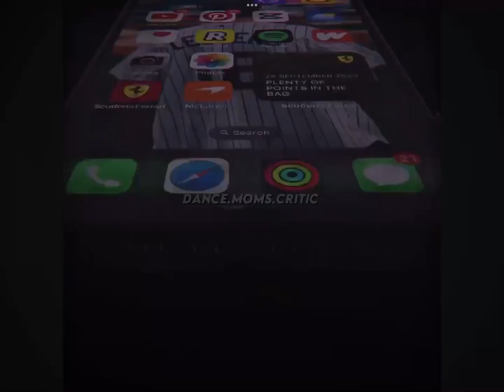Trying something new